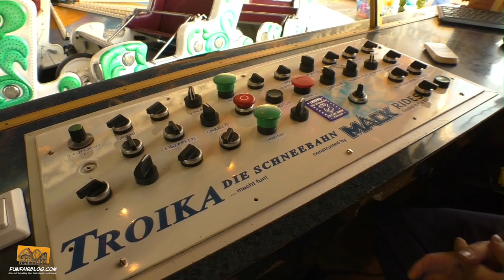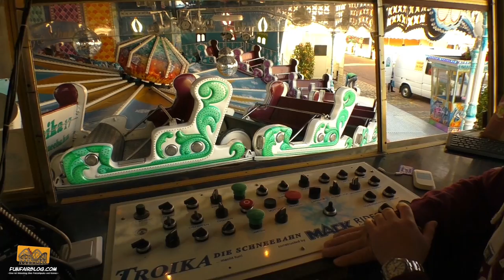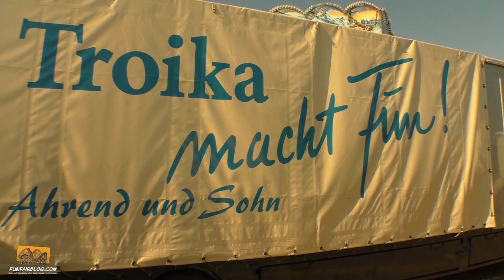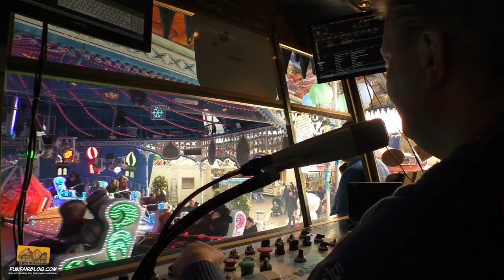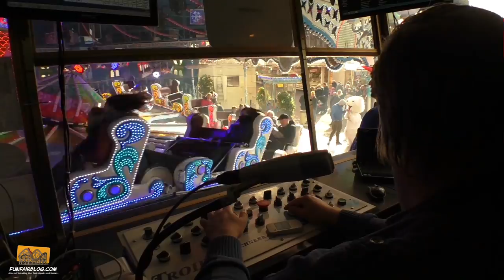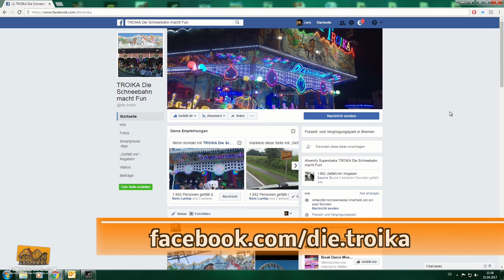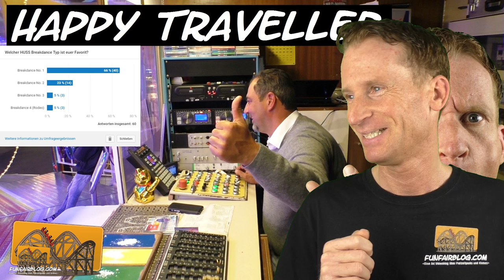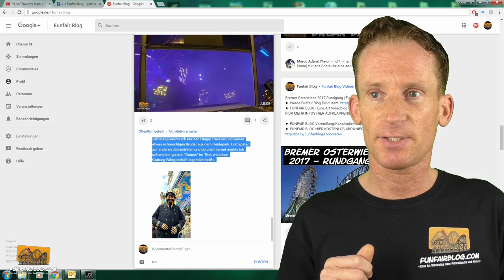Troika Die Schneebahn Ahrend | Funfairblog #106 [HD]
► MEINE FRAGE AN EUCH: Wie ist eure persönliche Meinung über das Rundfahrgeschäft Troika Die Schneebahn von Ahrend & Sohn? Schreibt es gerne mal in die Kommentare!
UMFRAGE: Mit welchem Karussell-Typ fahrt ihr am liebsten? Mack Musik Express, Mack Schlittenfahrt, Mack Raupenbahn oder Cosmont Musik Express?

► KANAL/SEITENEMPFEHLUNGEN:
1. Offizielle Troika Die Schneebahn Facebook Fanseite
2. Offizielle Bremer Osterwiesen Webseite

► FACEBOOK GRUPPE - „Freizeitpark Kirmes Achterbahn“ powered by Funfair Blog, Ride Review, ME Pictures Freizeitpark TV & Theme-Park-Guide.de

► MEINE YOUTUBE AUSRÜSTUNG¹):
- GoPro Roll Bar Mount
- 300 x 300 cm Fotostudio Hintergrund Chromakey Green Screen in Grün
- RPGT 2 x Ein Paar 80W 5500K E27 Fotolampe Energiesparlampe Tageslichtlampe

Vielen Dank an Franky Ahrend und seiner gesamten Familie für die Gastfreundschaft und das sympathische Interview.